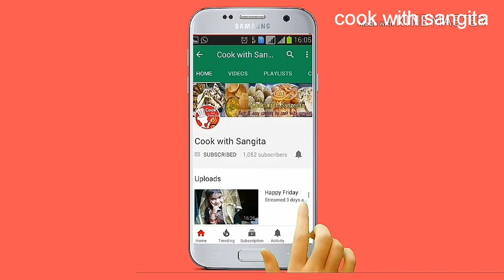Chilli soya paneer balls . Chilli soya recipe